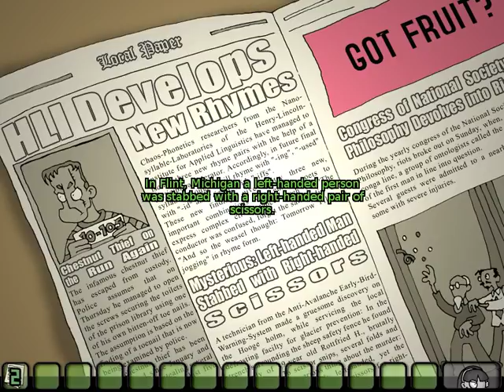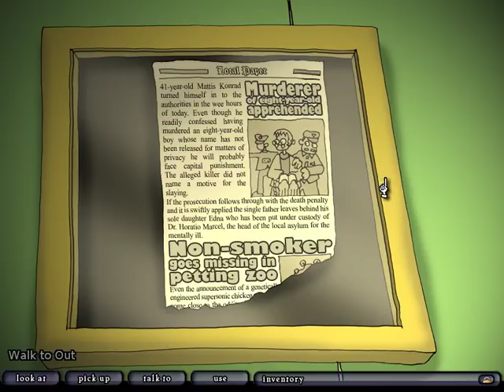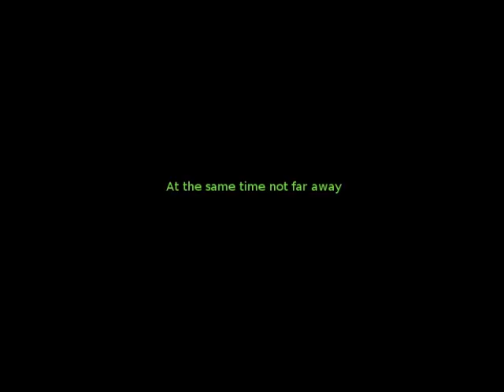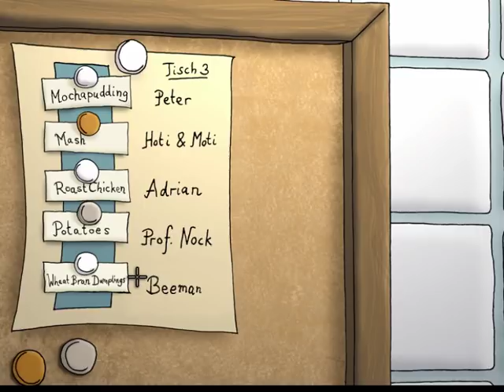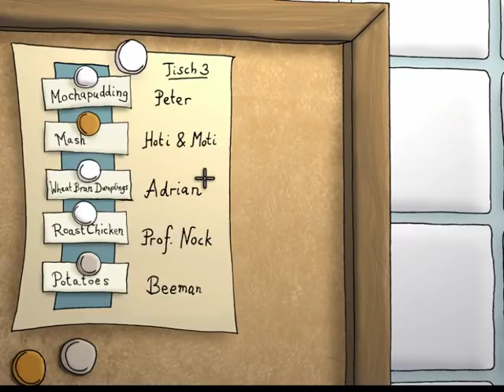PC Longplay [958] Edna & Harvey: The Breakout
Game is starring a young woman and her toy rabbit.
The object of the game is to escape from a mental hospital which they find themselves in at the beginning of the game.
The game began as a university project in Germany. -